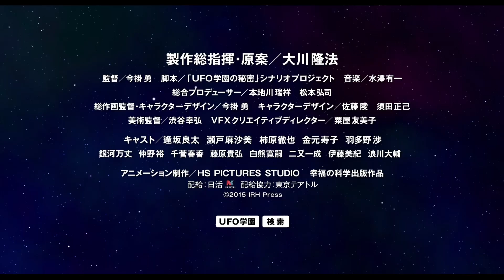映画「UFO学園の秘密」 本編一部公開 タイラのアブダクションシーン編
この地球は、宇宙に必要か？
「UFO学園の秘密」10月10日全国一斉ロードショー！

製作総指揮 / 原案　大川隆法
監督 / 今掛勇
脚本 / 「UFO学園の秘密」シナリオプロジェクト
音楽 / 水澤有一
アニメーション制作 / HS PICTURES STUDIO